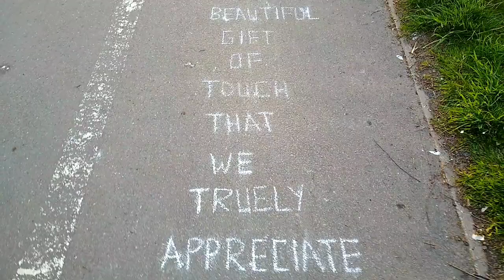Touch - Guerilla Covid-19 Lockdown Poetry in Frankley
Video of a poem chalked onto a footpath on my estate during Covid-19 lockdown by the local guerilla poet "Poet Monkey RN".